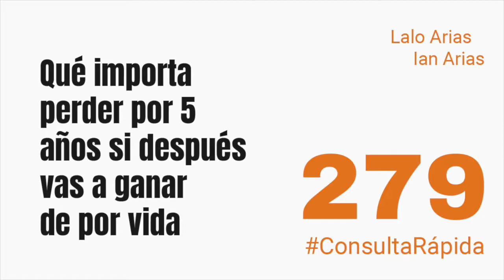Qué importa perder por 5 años si después vas a ganar de por vida - ConsultaRápida 279